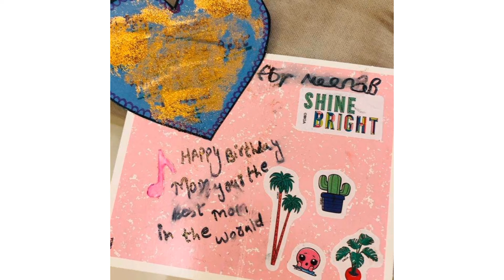Sadia Imam Whimsical Birthday Celebrations Are Definitely A Mood Booster | Girl Hours